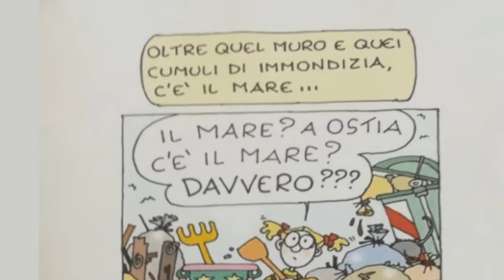Michele Di Lecce ( Mare X Tutti ) - "Spiaggia libera" - La Città che resiste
Registrazione effettuata il 3 luglio 2019 nella Palestra della legalità a Ostia (Lido di Roma).

Intervista registrata in occasione dell'evento "Spiaggia libera" organizzato da La Repubblica - Roma nell'ambito dell'iniziativa La Città che resiste.